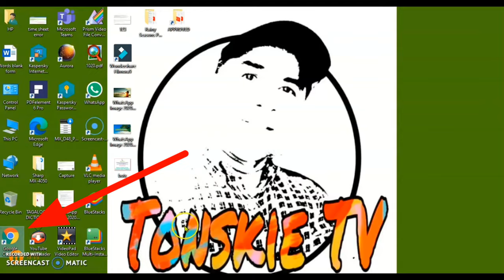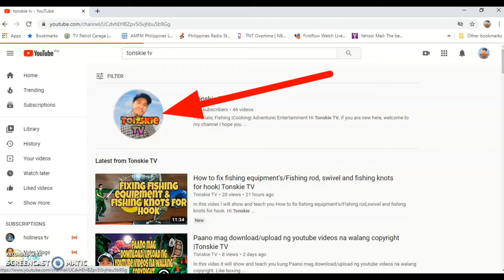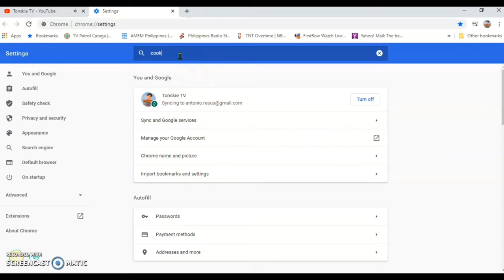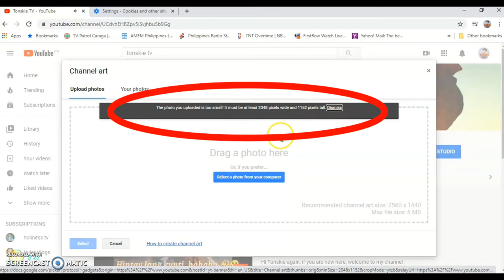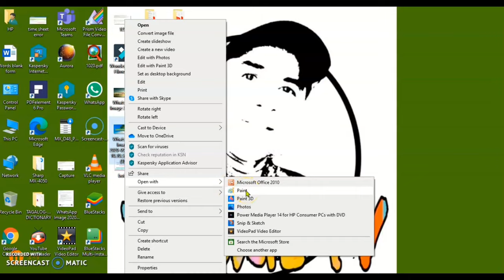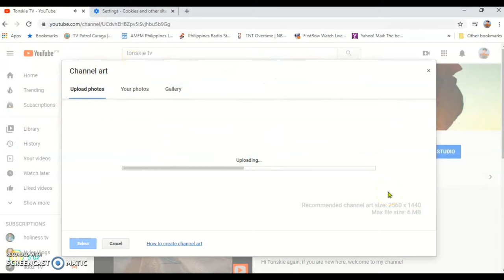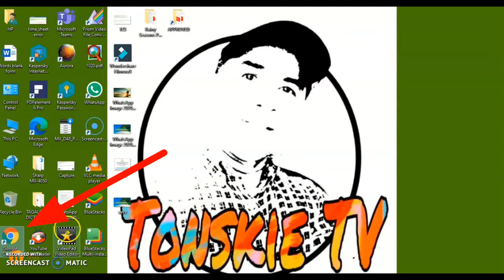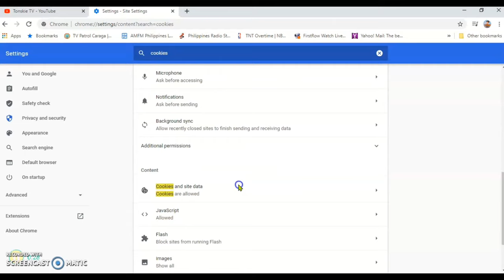HOW TO UPLOAD YOUTUBE CHANNEL BANNER | CHANNEL ART | RESIZE PHOTOS| TRICKS TO UPLOAD | TONSKIE TV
In this video I will show and teach you paano mag upload ng YouTube Banner/Channel art. Paano mag resize ng photos as youtube required.

Tonskie TV, Tutorials, Fishing,How to make DIY Faceshields,Hazard identifications and control measures, Fishing Lapis,Paano manguha ng halaan, Crabbing fishing needle fish, fish trap, Lindol sa Masbate, paano gumawa at mag upload ng thumbnail sa youtube, Equipment used for small youtubers. What is the English for Love. Its just for fun. Anong mga equipment's ang gagamitin sa mga maliit pa lang na mga youtubers/Unboxing equipment's, How to check music without copy right and youtube watch hour. Work site to highway trip no traffic.
How to edit youtube videos, Using youtube video editor, how to edit youtube. Upload edit Youtube banner. Channel art.